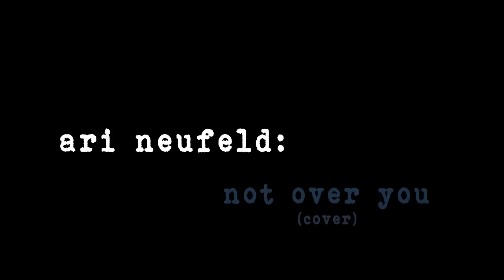Ari Neufeld - Not Over You (cover)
This video was created late one night in a picker's cabin in a vineyard that makes the most delicious Setta Coppa. Nathan Andrews: video, Ari Neufeld: singing/uke. It sure was fun. Thank you Gavin DeGraw.